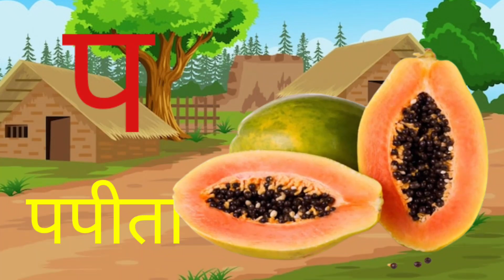अ से अनार,आ से आम, हिंदी वर्णमाला,अआइईउऊ,क से कबूतर, a se anar, aa se aam, हिंदीस्वरब्यंजन